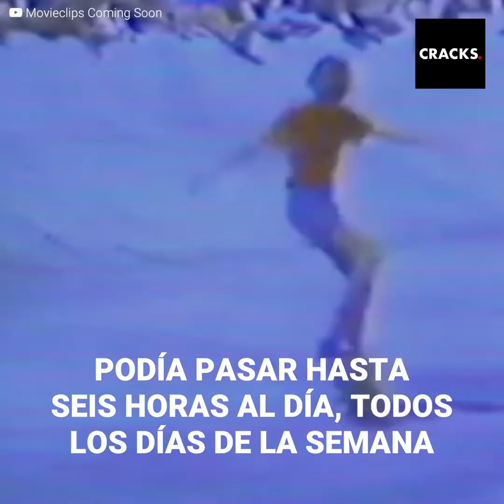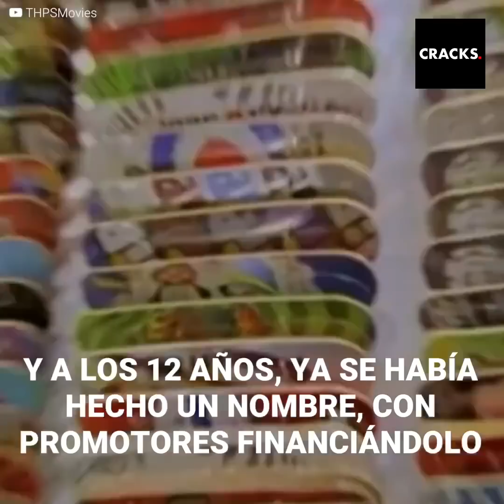Historia de Tony Hawk, el "niño problema"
Tony Hawk era el niño "problema" junto al que "sólo podían pasar cosas malas". Sus padres, desesperados, llevaban años pensando cómo lograr que les obedeciera. Pero los esfuerzos fueron infructuosos, hasta que su hermano mayor llegó a la casa con una simple tabla de skate. El resto, bien lo sabemos, es historia. 👏👏